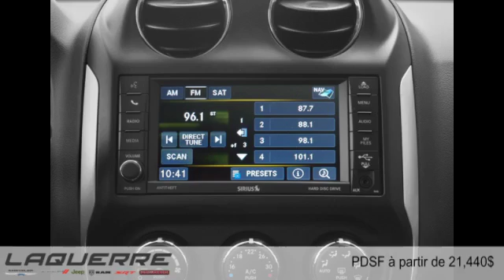Jeep Compass 2015 à Victoriaville (près de Nicolet et Thetford Mines)